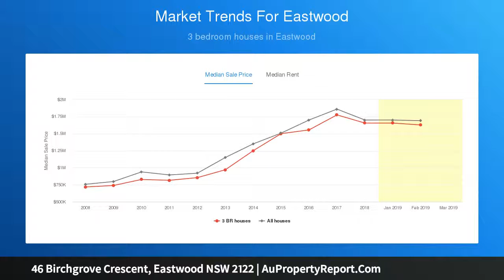46 Birchgrove Crescent, Eastwood NSW 2122 | AuPropertyReport.Com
46 Birchgrove Crescent, Eastwood NSW 2122
Property Type: house
Bedrooms: 5
Bathrooms: 5
Car Space: 2
Luxury home in sought after Cavanstone Estate